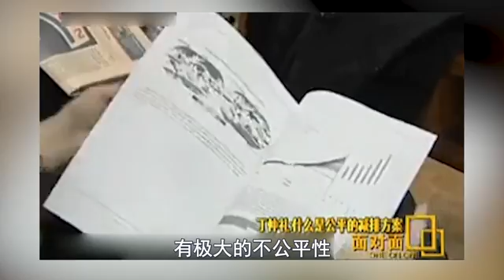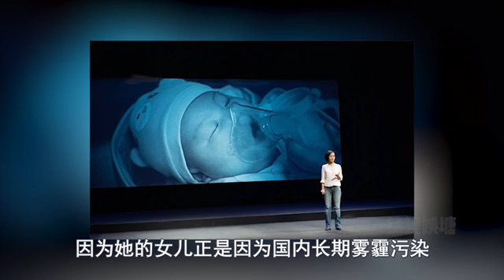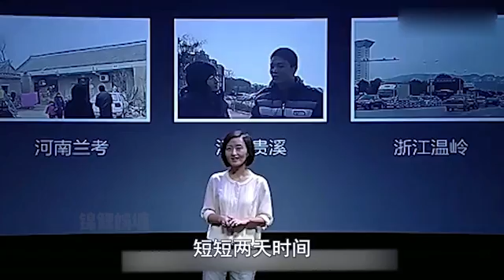柴静为何突然消失，央视亲自下场制裁？除了赴美生子、M国言论，她还做了什么【锦鲤娱塘】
在十多年以前
电视上有一个家喻户晓的女主持人
她以知性著称
每次出现在镜头前都是
谈吐优雅、不卑不亢
她敢于报道最黑暗事件幕后的真相
为人们揭露一个又一个的骗局
是人们心中最受信任的女记者
这个人就是柴静
但她却因一场简单的采访在一夜之间
从公知女神变成了被万人唾弃的存在
如今更是完全消失在了人们的视野里
网上几乎不见她的任何消息
柴静是被封杀了吗
现在又怎么样了